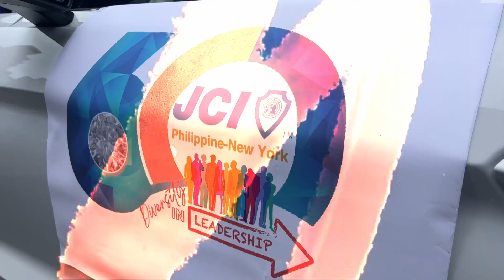125th Philippine Independence Day celebration in NEW YORK CITY | 33rd Annual Celebration, NYC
125th Philippine Independence Day celebration in NEW YORK CITY, organized by PIDC ( Philippine Independence Day Council)

33rd Annual Celebration in NYC happened last June 04, 2023.

JCI Philippine-New York is one of the many participants during the parade.

Words and Music Neil Cervantes
Arranged and Performed by Kuntaw Mindanao
Remix version : Bakunawa by JerFlow

Filmed and Edited by Charles Nicko B. Potian

Content produced for personal Youtube account and social media posting only and not subject for any form of profit generation.